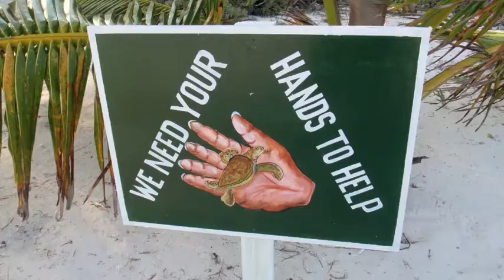Land for Learning Institute Custom Expeditions to Belize